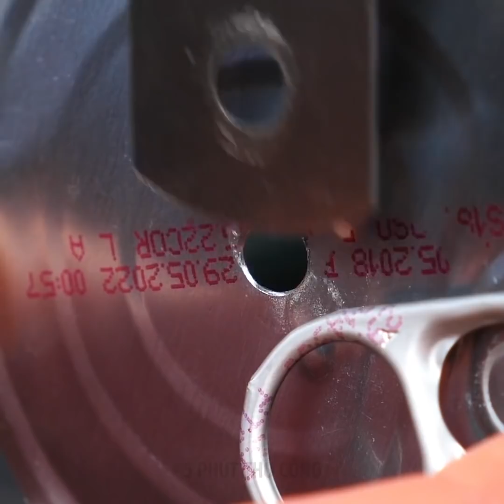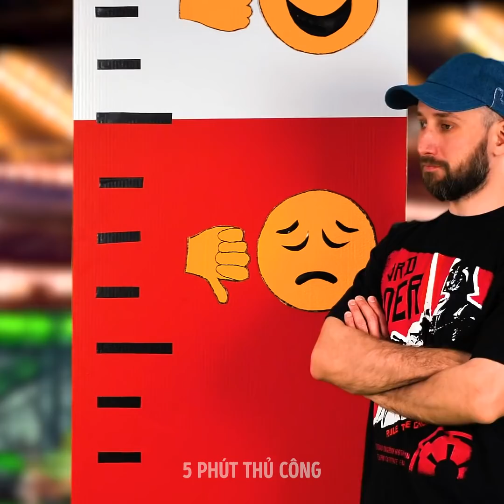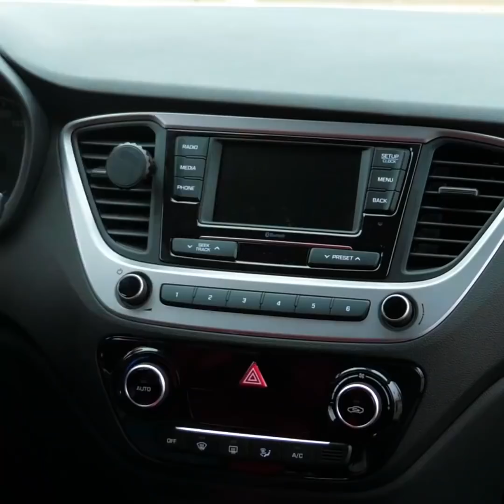20 MẸO LÀM ĐẸP GIÚP GIẢI QUYẾT MỌI VẤN ĐỀ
NHỮNG THỦ THUẬT GIÚP CẢI THIỆN QUÁ TRÌNH CHĂM SÓC DA CHO BẠN

Bạn có thể làm sáng tóc bằng kem đánh răng. Đơn giản chỉ cần bôi một ít kem đánh răng lên các sợi tóc rồi bọc lại bằng giấy bạc. Chờ 30 phút và xem kết quả nhé.
Nếu bạn sắp đi dự tiệc và muốn tạo thêm màu cho tóc, chỉ cần bôi son môi lên và chải tóc bằng lược răng rộng.
Bạn cũng có thể gắn tóc giả vào mũ và mũ len tròn để tạo  vẻ ngoài thú vị mà không cần phải tạo kiểu tóc khi đi chơi.
Bạn có thể sử dụng máy mát xa cơ thể để mát xa đầu khi tắm giúp kích thích lưu lượng máu trên da đầu và giúp tóc mọc dài hơn.
Trộn một ít kem che khuyết điểm vào phấn mắt xanh lá cây để che khuyết điểm và che các vết đỏ trên da.
Tôi cũng sẽ chỉ bạn một số mẹo và thủ thuật tuyệt vời - chẳng hạn như cách để khiến bạn trông cao hơn với đôi tất hay cách sử dụng gàu hót để chụp ảnh tự sướng.

Dấu thời gian:
0:07 - Những thủ thuật làm tóc thông minh bạn nên thử
3:00 - Thủ thuật may tuyệt vời
4:26 - Cách nhận tín hiệu Wi-Fi tốt hơn
5:44 - Thủ thuật thông minh đáng để thử
7:19 - Giá để giày tự làm
9:38 - Thủ thuật việc nhà tuyệt vời
10:35 - Thủ thuật tuyệt vời cho chiếc xe của bạn.